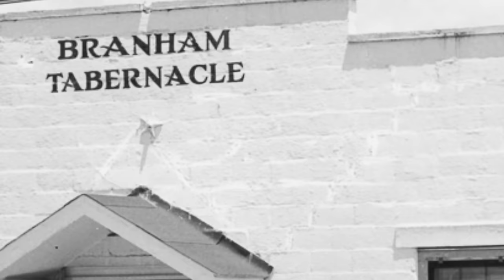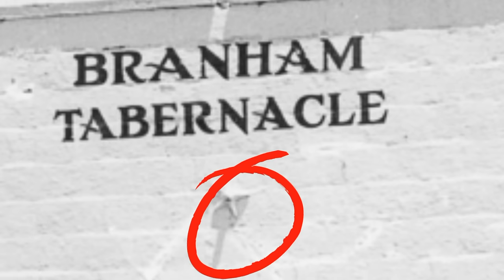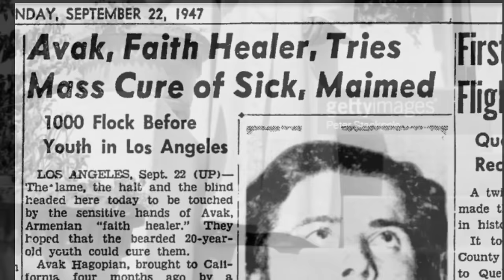POURQUOI BRANHAM N'A PAS ÉTÉ FIDÈLE À L'APPEL DE DIEU ?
WILLIAM BRANHAM S'EST DETOURNE DE SON APPEL

Cette vidéo fournie des détails référenciers concernant la vie de William Branham, un pasteur et guérisseur évangéliste américain du XXe siècle.

William Branham a reçu un appel de Dieu pour servir au milieu des Pentecôtistes, principalement des Afro-Américains à l'époque. Cependant, influencé par l'opposition de sa belle-mère et d'autres circonstances, il a refusé cet appel. Sa vie a été marquée par des difficultés et des pertes, qu'il attribue à son rejet de l'appel divin.

Il a rencontré un homme nommé Avak Agopian, présenté comme un magicien doué, et a développé des méthodes de guérison similaires aux siennes. Branham a confirmé avoir reçu trois mots secrets d'un ange durant cette même période, Incantation qu'il utilisait dans ses prières de guérison.

La femme de Branham est décédée, exprimant sur son lit de mort le regret de ne pas avoir suivi l'appel de Dieu et demandant à Branham de prêcher le baptême du Saint-Esprit. Cependant, dans les derniers moments de sa vie, Branham a attaqué vigoureusement la doctrine du baptême du Saint-Esprit, ce qui a suscité des questions sur la cohérence de ses enseignements.

Le récit se termine en notant que Branham a continué à blasphémer contre le Saint-Esprit dans ses prédications finales, avant de mourir dans un accident de voiture en décembre 1965.

Le contexte est centré sur les choix et les enseignements de William Branham, ainsi que sur les conséquences de ses décisions.